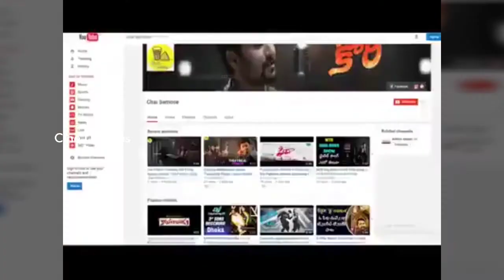Ashu Reddy Hot Saree Photos Goes Viral | Star Comedy Ashu Reddy| Express Hari Comedy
Ashu Reddy Hot Saree Photos Goes Viral| Ashu Reddy Hot | Star Comedy Ashu Reddy| Express Hari Comedy | Cine Updates